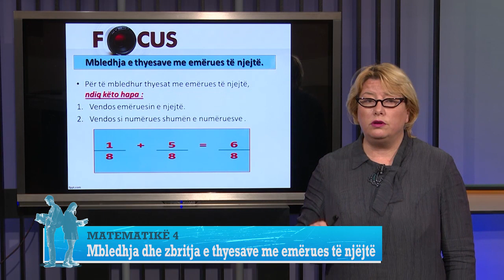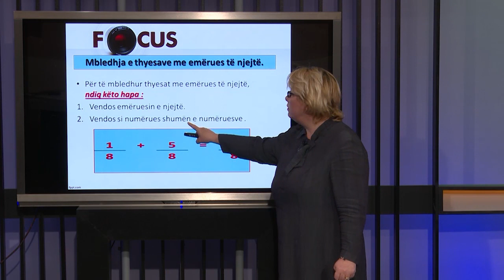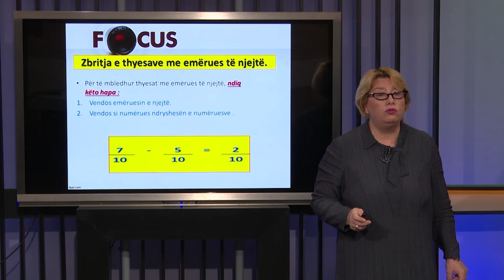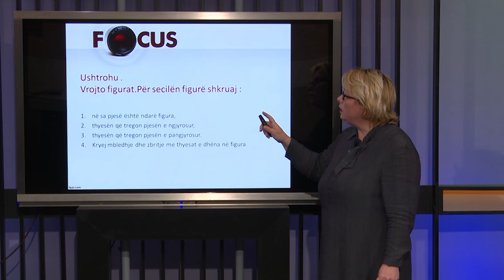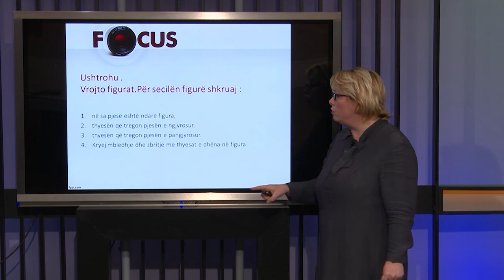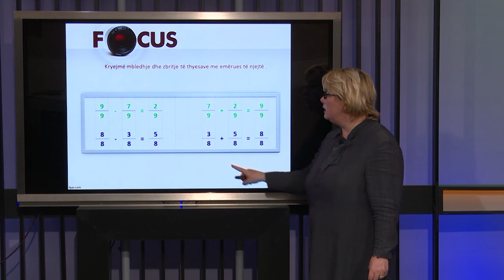MATEMATIKE 4 MBLEDHJA DHE ZBRITJA E THYESAVE ME EMERUES TE NJEJTE 6 07 mpg